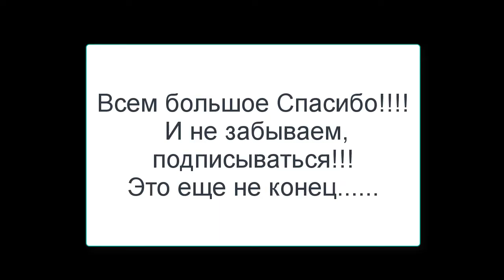Stahlhelm Bagger or Lifehack by AnDIY. Палка копалка от Stahlhelm.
Hello everyone and thank you very much for watching my videos.
The video shows a hand-held treasure hunt tool on very hard and rocky soils.
На видео показан ручной инструмент для поиска сокровищ на очень твердых и каменистых почвах.

Предыстория:
Давным-давно, а может недавно, да блин кто его знает, когда все это происходило. Появилась на свет Палка копалка.  Такой небольшой пролог.

На самом деле  очень простая и банальная история. Однажды гуляя по природе Alex нашел старый ржавый молоток каменщика.  Долго он у него валялся просто средь чистого небу, покамест не пришла в голову идея скрестить молоток и К-98. Ну, а вот остальное вы увидите что получилось на видео.

P.S.  Все модели сделанные без применения трубы от К-98, являются просто китайской подделкой.
Support me:
If you have any questions about the process I use or other things, just ask me in the comments. I read them all and try to answer as soon as possible.

Sorry for my bad english, this is not my language. I try my best to improve my English.

Если у вас есть какие-либо вопросы о процессе, который я использую, или о других вещах, просто спросите меня в комментариях. Я прочитаю их все и постараюсь ответить как можно скорее.

Еще раз большое спасибо!

также большое спасибо группе в контакте:
"Реставраторъ"-чистка и ремонт предметов старины